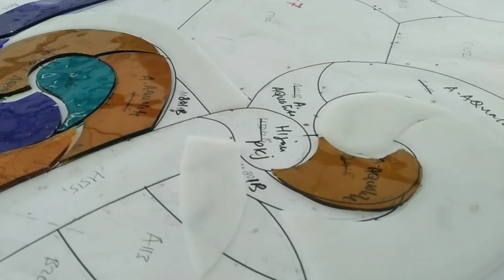CARA POTONG KACA UNTUK KACA PATRI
MUDAH DAN PRAKTIS CATTING KACA PATRI